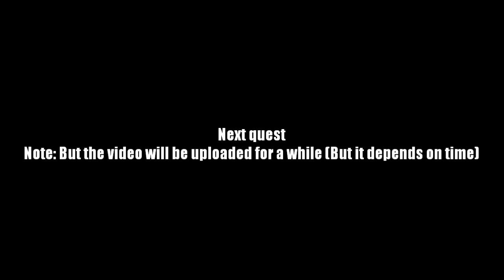AQ Worlds "Deadmoor" Intro Scene